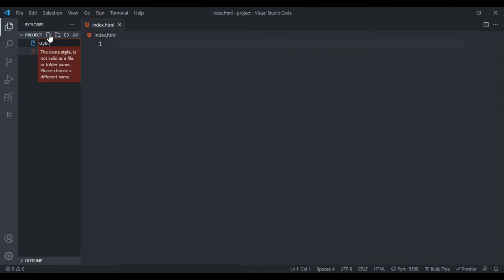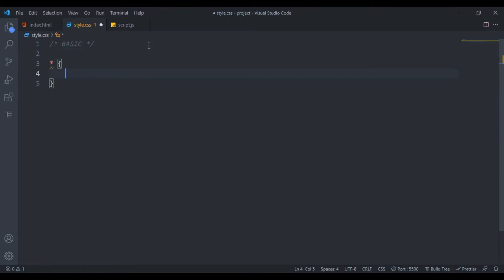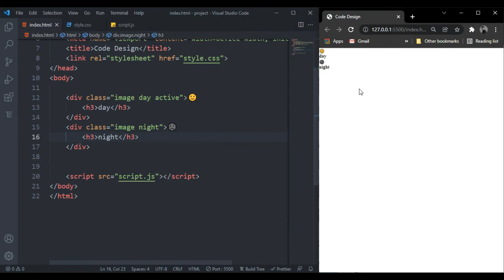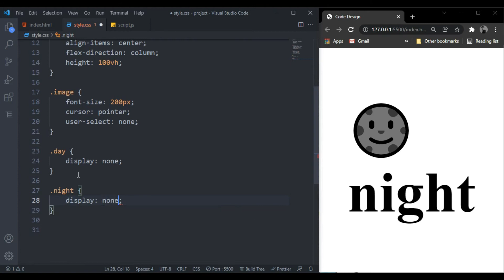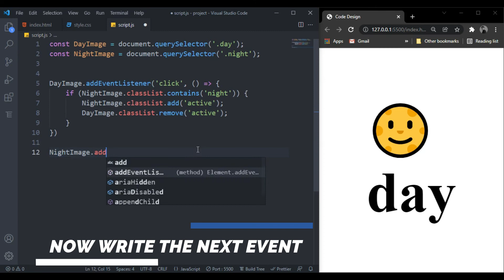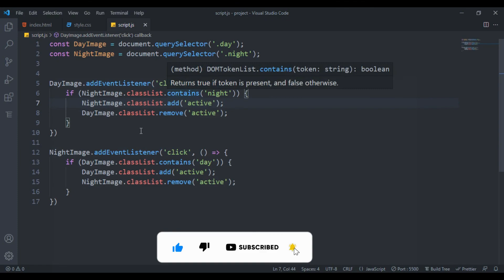javascript project 1 _ Change the element by clicking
⭕This video is the first part of the javascript project playlist.
⭕ From beginner to advanced

📃in this video :  build a beginner javascript project _ Change the element by clicking

📃🔎 You can download the full file of the codes of this video from the Telegram channel

 🕐 Timing
0:00 Introducing the project
0:13 Prepare your vs code
0:35 Day and night boxes (html)
0:54 Download emoji
1:44 Css code
3:26 Javascript code (const)
3:49 Javascript code (event listener)
5:32 Test

👓Write your comments and questions to us